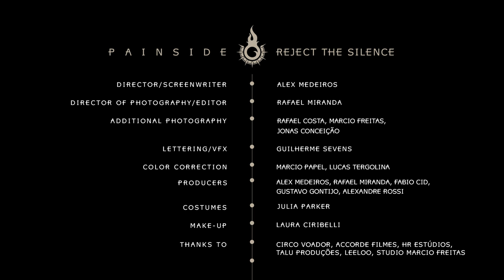Painside - Reject The Silence (Official Music Video)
Painside's first official music video taken from the BUILD YOUR FICTION EP

Director/Screenwriter: Alex Medeiros
Director of Photography/Editor: Rafael Miranda
Starring: Giovana Echeverria, João Cappelli, Tânia Pires

Join us!

Build your fiction includes BREAK THE HIVE, REJECT THE SILENCE, A CAUSTIC ROMANCE and a remastered version of 2010's Unbreakable.

The new effort was mixed by Mark Lewis (Trivium, All That Remains, Unearth, The Black Dahlia Murder, Whitechapel) at Audiohammer Studios in Sanford, Florida.

All songs were recorded at Locomotiva Studio, produced by Carlos Saione and engineered by Sidney Sohn Jr.

Gone are the dark lyrics from the first album; now it's time to talk about life under a new light. This represents a new beginning: a new line-up, new logo, new symbol and marks the start of a new fiction built by the band.

Painside's first album - Dark World Burden - was released worldwide in 2010
by Inner Wound recordings, featuring guests Chris Bolthendal (GRAVE DIGGER), Renato Tribuzy, Gus Monsanto (SYMBOLICA, ex-ADAGIO, ex-REVOLUTION RENAISSANCE).

UNBREAKABLE (Ronys Torres UFC 109 theme), featuring Jean Dolabella (ex-SEPULTURA) on drums is available for streaming

Lyrics:

Don't you wanna go?
Get ready to run
Going fast I'm letting all go
Like a runaway train
it will consume you now
Break out
You're on the loose
Right here and ready to roll
Do you remember,
remember at all?

Running away like the answers
never came
All we have
(we have one voice)
This life´s not lost
And you know too well
how to reject
reject the silence

Do you wanna wait?
for something new
those painful times are gone
just believe
in better days
Break out
Do you remember,
remember at all?

never came
All we have
how to reject
reject the silence

Don't forget the dark before the dawn
And through those nights you'll arise

never came
All we have
how to reject
reject the silence